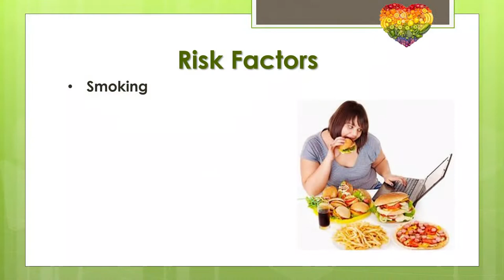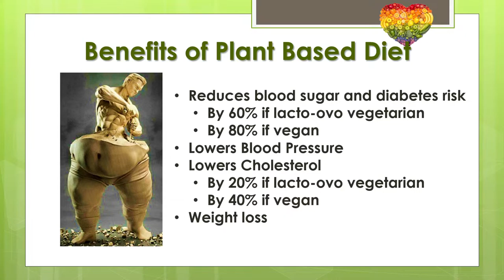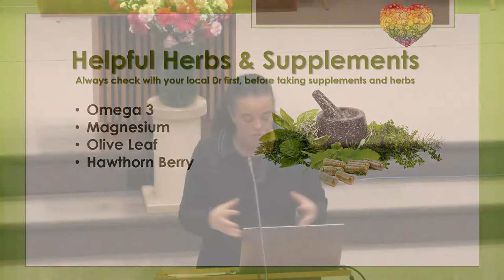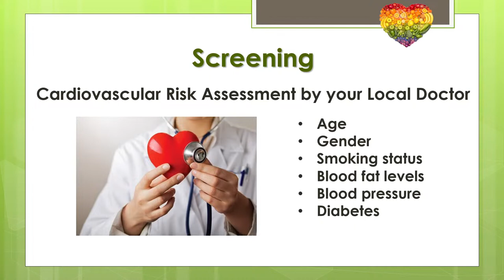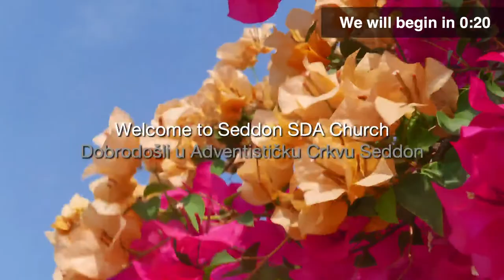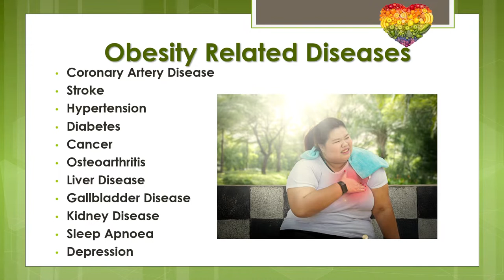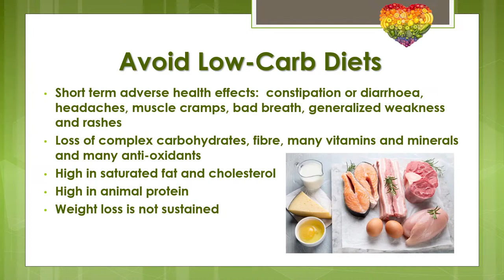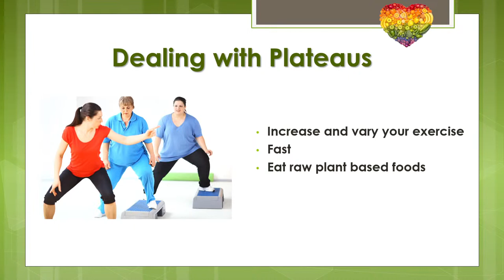Restoring Your Health Series 3 & 4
Series 3: Healing Heart Disease
Series 4: Healthy Weight Control